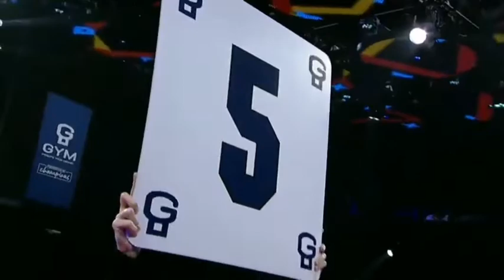Misael Cabrera vs Mathieu Germain